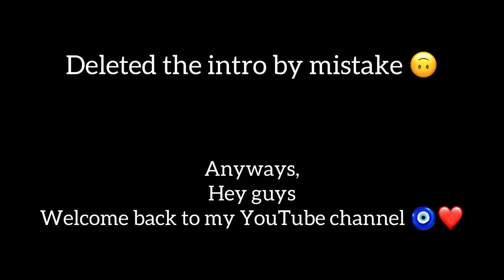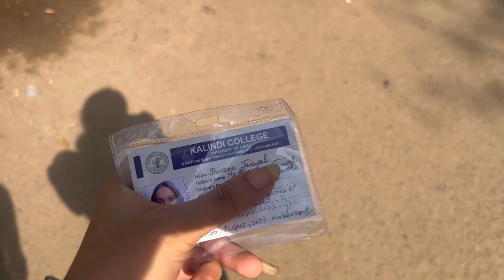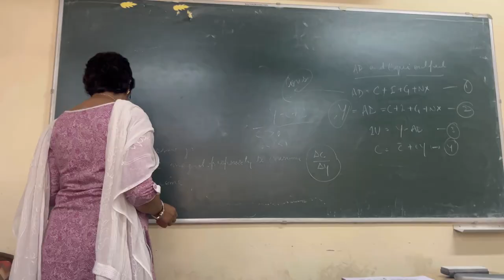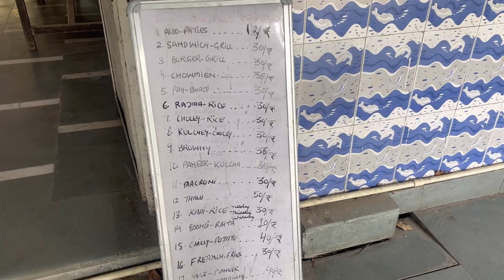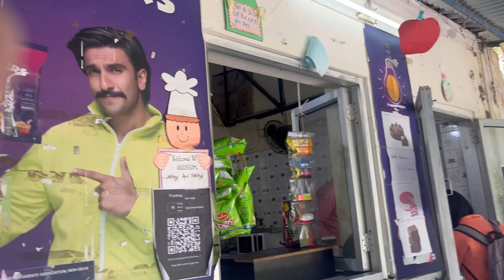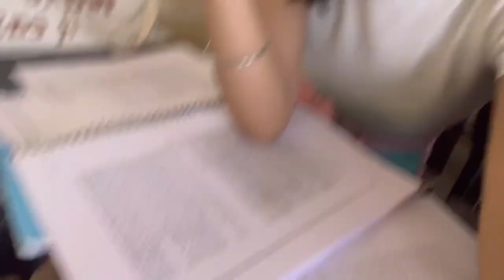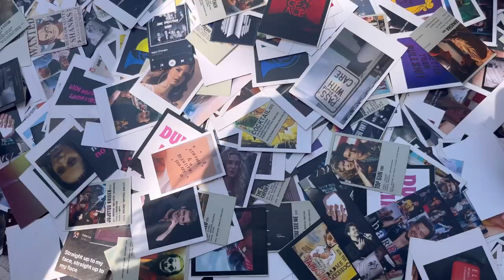College Vlog | Kalindi College |Delhi University DU | CUET 2023 ||Shivani Jaiswal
Hey guys!

Love youuu🫶🏻